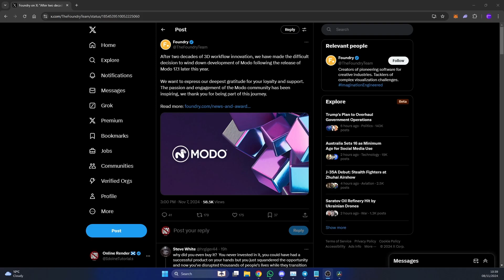The Death of Modo & 10 years free licence - RANT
In a surprising? move, Foundry has officially announced the discontinuation of development for Modo, its once-popular 3D modeling and rendering software. This video dives into the reasons behind the decision, how it impacts the Modo community, and what this could mean for 3D artists and designers who have relied on Modo in their workflows. We’ll also explore possible alternatives and discuss the future of 3D software in an evolving industry dominated by giants like Blender, Maya, and 3ds Max.

Join us as we break down the details and implications of Foundry's decision.

A sad day for the modo community as the Foundry end the software development.